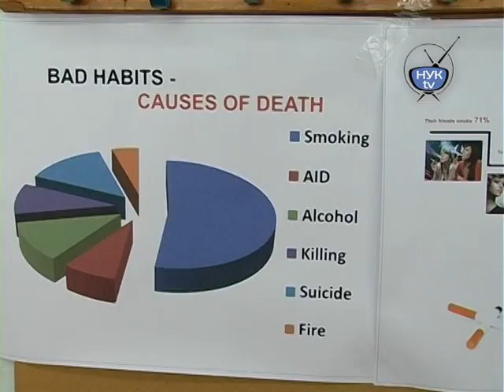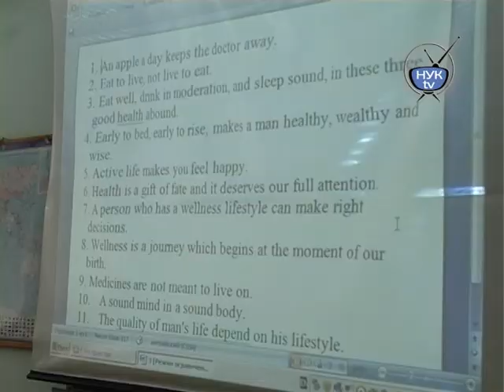НУК ТВ - English speaking club 24.12.12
Студенческое телевидение Национального Университета Кораблестроения имени адмирала Макарова НУК ТV